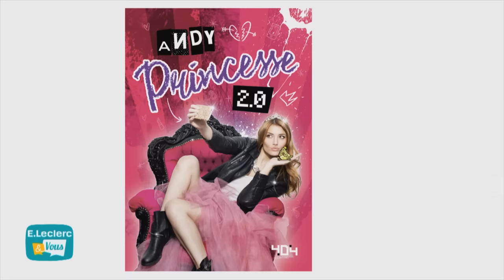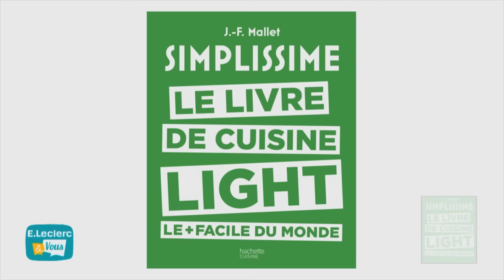C'à découvrir - La sélection culturelle du 6 avril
La sélection culturelle du 4 avril
L’actualité culturelle
Livres, musique, vidéo, jeux vidéo… Découvrez nos derniers coups de cœur culturels :
− After Tome 1 le nouveau livre de Anna Todd, aux éditions Livre de Poche ;
− Princesse 2.0, le livre de la youtubeuse Andy, aux éditions 404 ;
− Simplissime, le livre aux différentes recettes de cuisine « light » de Jean-François Mallet, chez Hachette Cuisine ;
− le tout nouvel album de l’artiste Renaud ;
− la sortie en vidéo du film Strictly Criminal, inspiré d’une histoire vraie ;
− le jeu vidéo Dark Souls III.